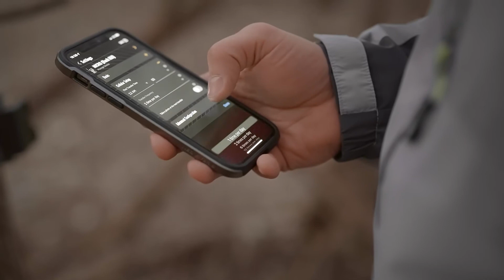LINK-MICRO-LTE combo duo caméra de chasse cellulaire | SPYPOINT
Personne n’a qu’une seule caméra de chasse, alors pourquoi en acheter une à la fois. Obtenez deux fois plus de renseignements de prospection mobile et deux fois plus de puissance de prise de photos sans payer le double du prix. La performance et le prix abordable de la LINK-MICRO-LTE en ont fait la caméra cellulaire la plus populaire de tous les temps, et son rapport qualité-prix vient de s’améliorer. Sa conception facile à utiliser et l’interface intuitive de l’application font de la transition vers la solution de prospection mobile SPYPOINT un changement simple pour les nouveaux utilisateurs et les utilisateurs existants qui cherchent à élargir leur répertoire de caméras. Une nouvelle apparence, la même LINK-MICRO-LTE, mais une toute nouvelle valeur.

UNE VALEUR INÉGALÉE
Trouver une caméra de chasse qui offre plus pour moins n’est pas une chose facile. L’équilibre entre les paramètres avant-gardistes et utiles et un prix qui rend la prospection accessible aux chasseurs, quel que soit leur budget, a changé la prospection pour toujours. La LINK-MICRO-LTE a complètement changé les attentes des chasseurs pour les caméras de chasse.

Dès que vous la sortirez de son emballage, la LINK-MICRO-LTE vous impressionnera par sa facilité d’utilisation. L’activation se fait simplement en numérisant un code avec votre téléphone, et les paramètres se gèrent directement dans l’application SPYPOINT gratuite et simplifiée. Installez votre caméra dans les bois rapidement et commencez à faire de la prospection!

Vitesse de déclenchement : 0.5 secondes
Portée du flash : 80 pieds
Distance de détection : 80 pieds
Mégapixels : 10
Modes : photo, multi-photos
Réseau : LTE